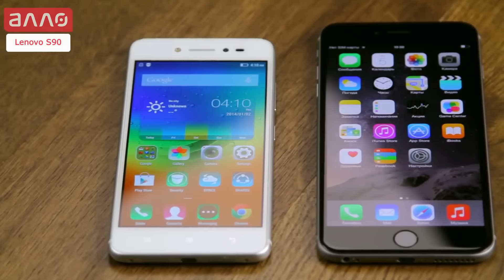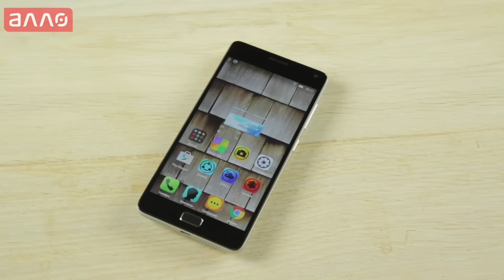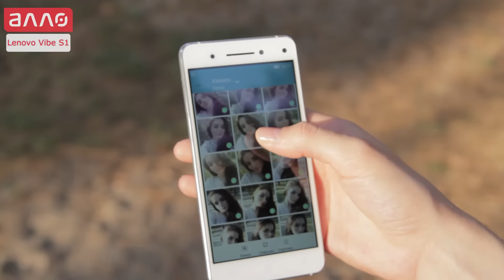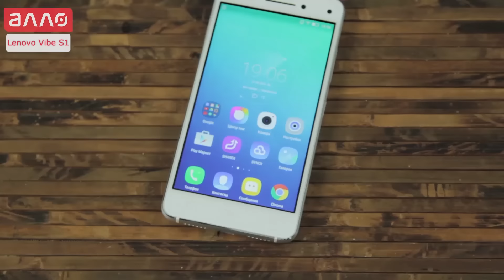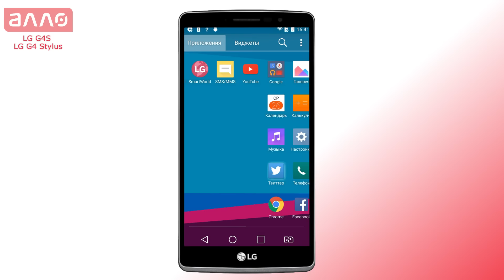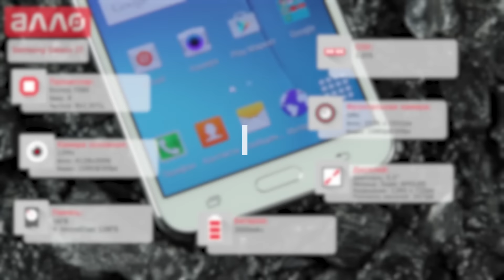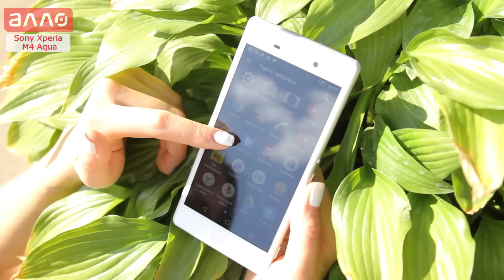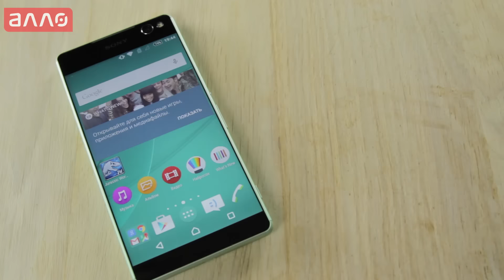12 лучших смартфонов среднего класса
Купить данные смартфоны Вы можете, оформив заказ у нас на сайте:
10. Sony Xperia M4 Aqua